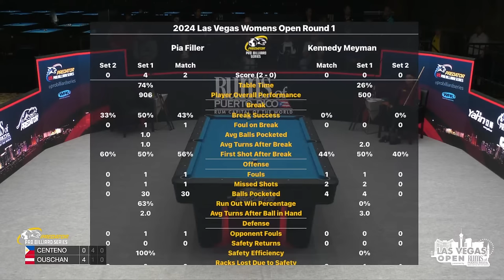Chezka Centeno vs Jasmin Ouschan ▸ 2024 Las Vegas Open by Rums of Puerto Rico